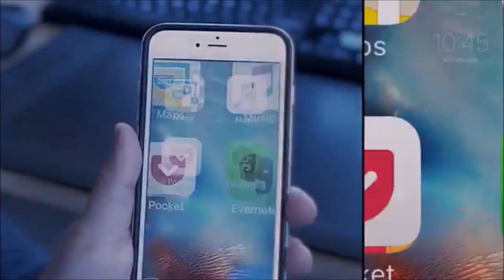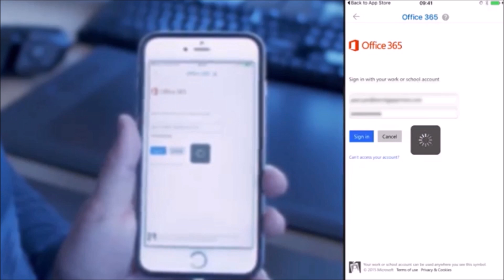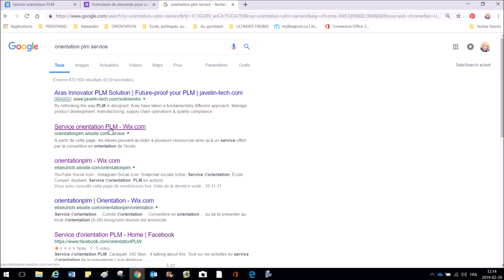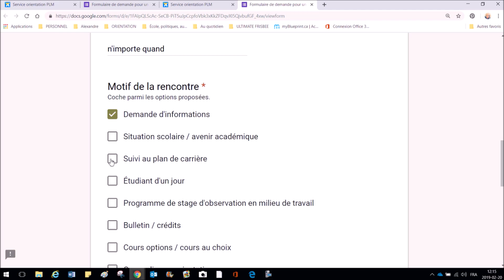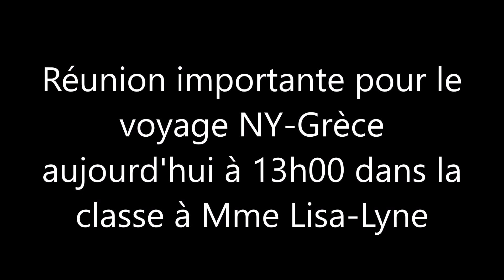PLM en ACTIONS 28 février 2019